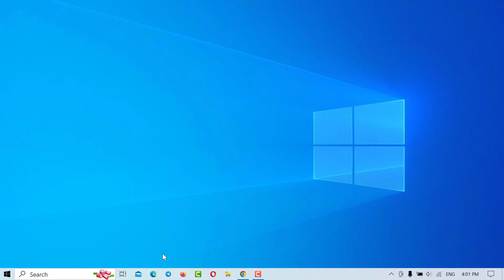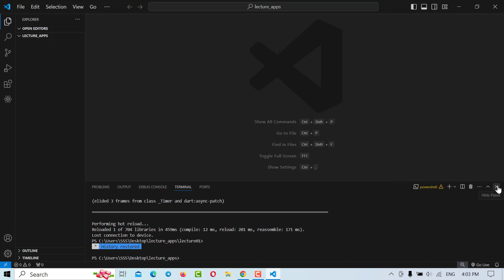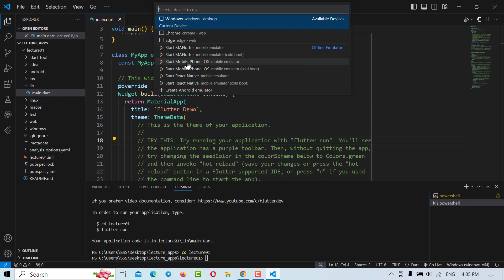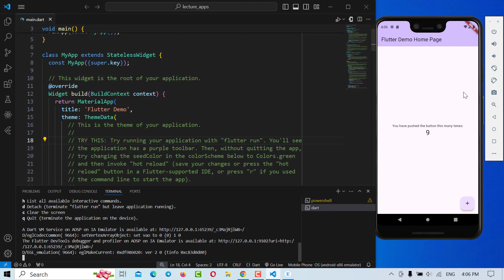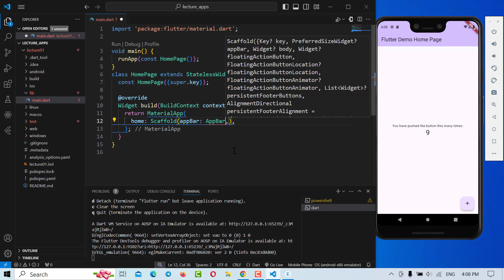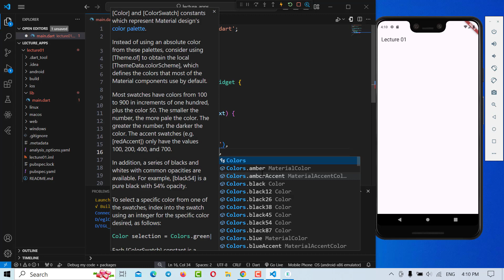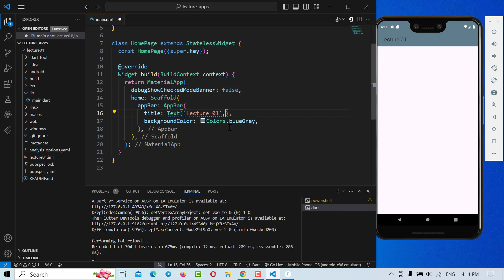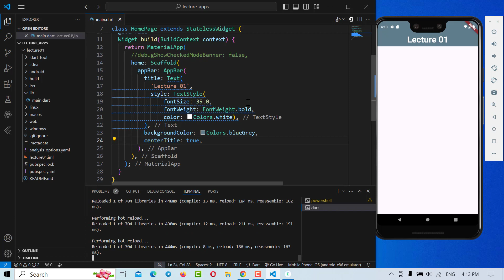Lecture01 AppBar Widget and Properties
In this tutorial we will learn how to create app and display AppBar title and setup some properties for AppBar Title